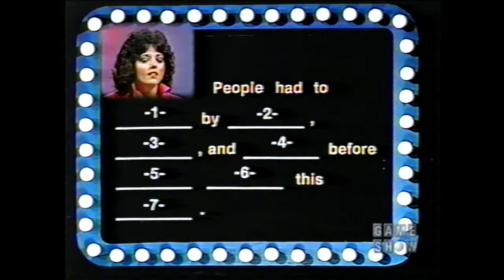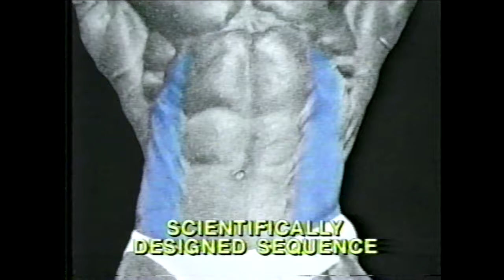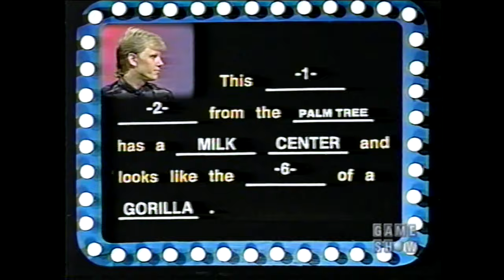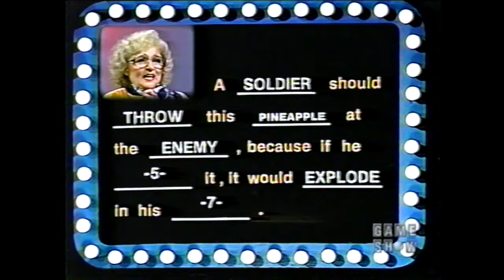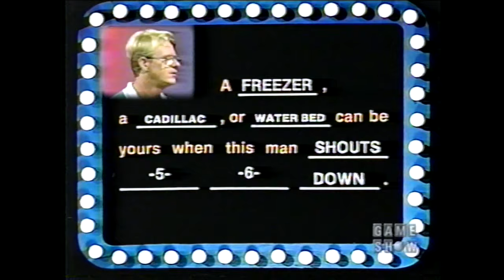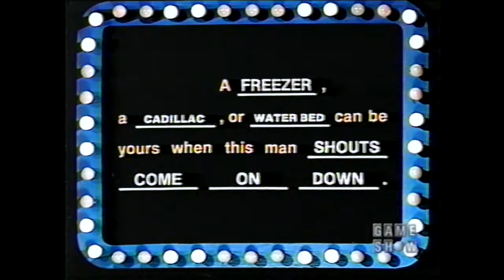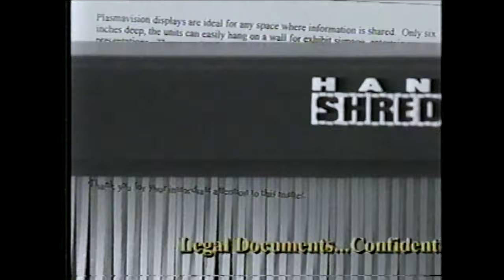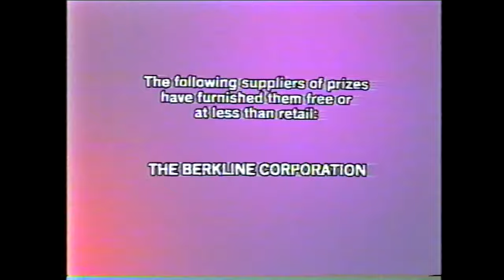Body Language: July 6, 1984 (Johnny Olson is one of the puzzles!)